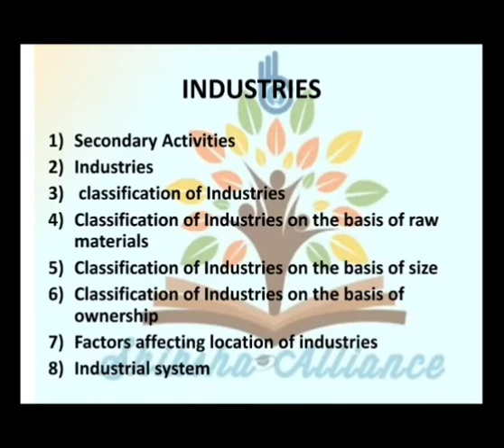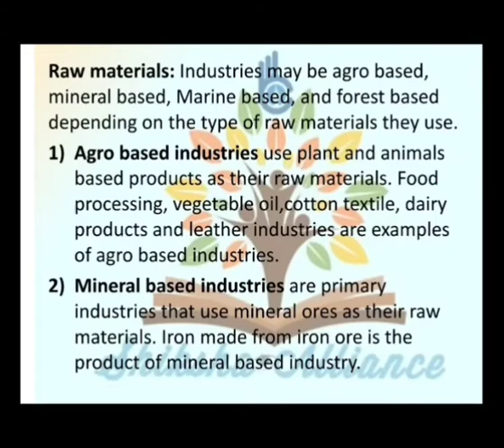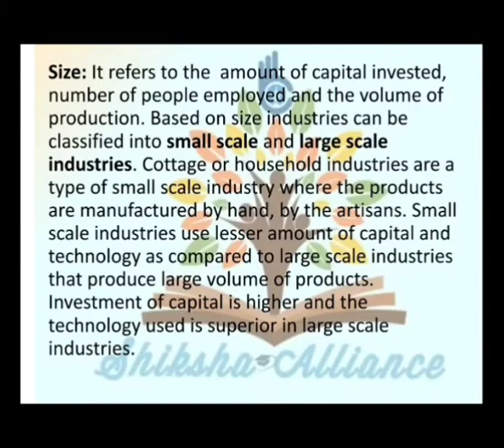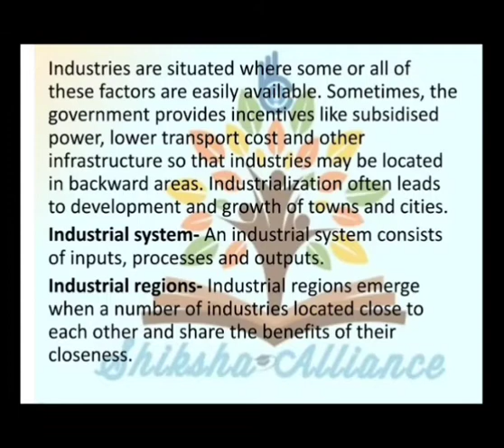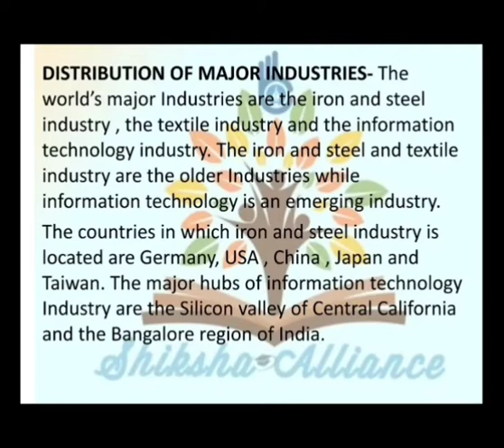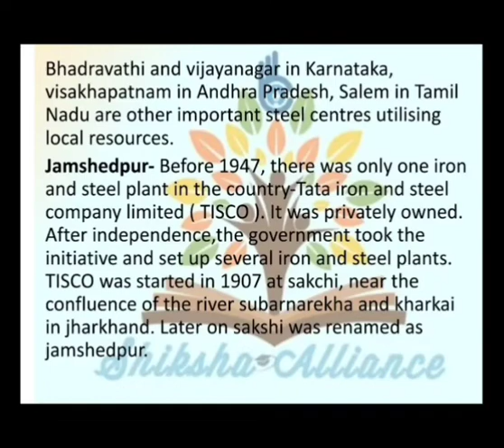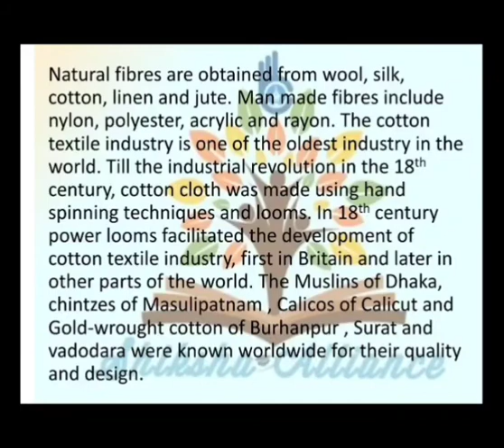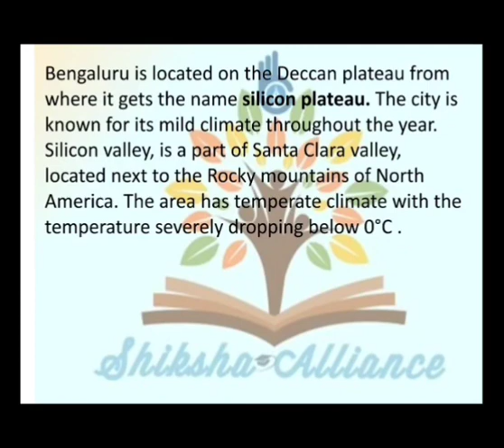Class 8 Geography, NCERT Chapter -5- Industries.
Here, I have described about, Secondary Activities, Industries, Classification of Industries, Classification of Industries on the basis of Raw Materials, Classification of Industries on the basis of Size, Classification of Industries on the basis of Ownership, Factors affecting location of Industries, Industrial System, Industrial Regions, Distribution of Major Industries, Iron and Steel Industry, Cotton textile Industry, Information Technology.

UPSC, StatePCS, # BANKPO,, AFCAT,RAILWAYS, # Exam Booster, General Awareness, # SSC,# Other Competitive Exam, RRB.
geography, NCERT Geography, NCERTGIST,youtubeCreator Geography, Fun with Geography, Basic Geography.